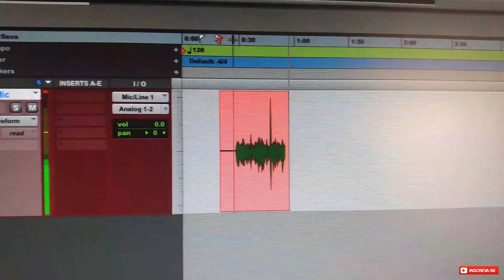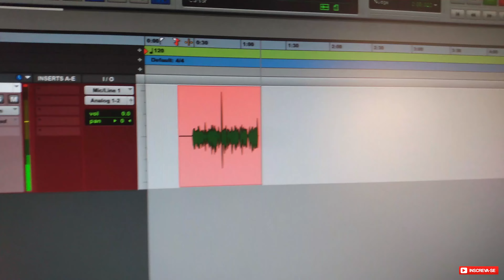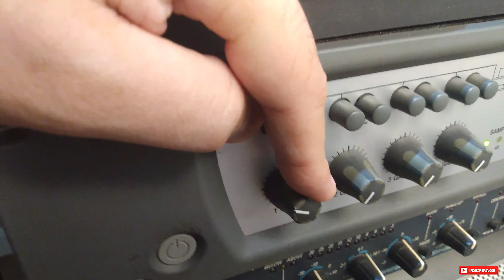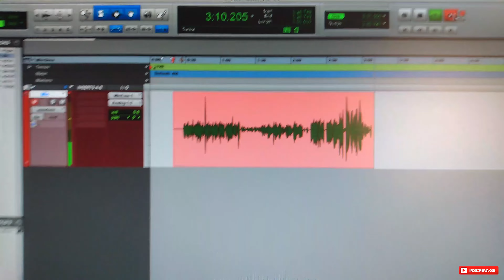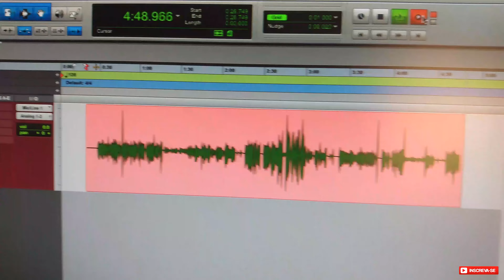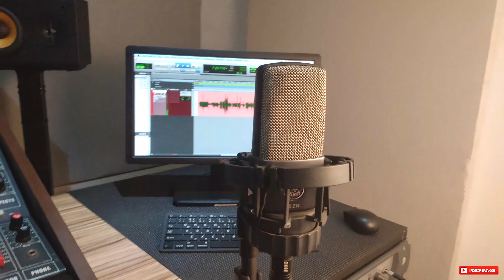Microfone AKG - C214 (unboxing) | REVIEW | Jeferson Basso - Português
🎬 - Esse é mais um vídeo da série de explicações sobre microfones Microfone AKG - C214 ) e produção de áudio. Deixem as suas sugestões aí nos comentários!

Quando se trata de comprar um microfone para o seu estúdio de gravação em casa, seja o seu primeiro ou o décimo, você deseja o melhor microfone de estúdio para uma gravação de estúdio. Há muito em que pensar, e alcançar esse equilíbrio fino pode ser complicado. Os tipos de microfones para estúdio (homestudio) e usos podem deixar você tonto. Essa é uma ótima opção para as pessoas que estão começando.

Tema -  Microfone AKG - C214 (unboxing) | REVIEW | Jeferson Basso

Review gravado no Fire Orange Studio em Araras/SP - Microfone AKG - C214

Realização - Fire Orange Studio